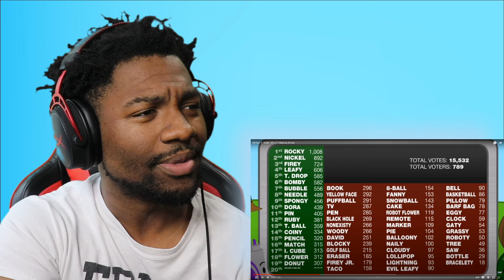VOICE ACTOR REACTS: BFDIA | Season 2 - Episode 1 & 2 | IS THIS A HORROR MOVIE NOW!?